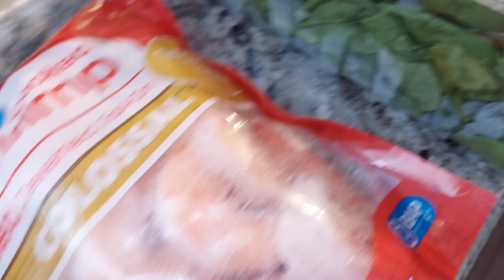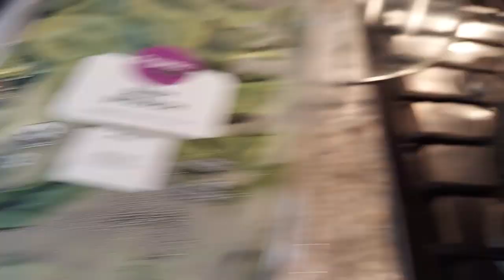COOKING 🍤 (PART 1.) SHRIMPS 🍤 w/ BABY SPINACH VEGETABLE NEED TO BE WASH 1ST 😃